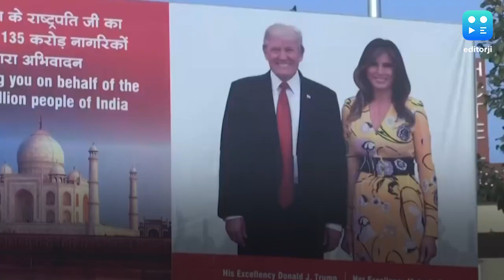India rolls out red carpet, grand welcome awaits Trump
India is all set to demonstrate its hospitality as US President Donald Trump begins his 2-day tour with pomp and spectacle today. With a grand welcome by the Indian government, the two nations are expected to scale up bilateral ties, even though a trade deal is not expected.
PM Modi, Amit Shah and along with a host of dignitaries will receive the First Family of the US at the Sardar Vallabhbhai Patel international airport. Hundreds of thousands of people are expected to greet Trump in a massive roadshow in Ahmedabad. After a quick 15 minutes at the Sabarmati Ashram, Trump will head to the new Motera stadium, for the 'Namaste Trump' rally.
Trump and his delegation will then fly to Agra, reports say First Lady Melania Trump and daughter want to see the Taj Mahal at sunset.